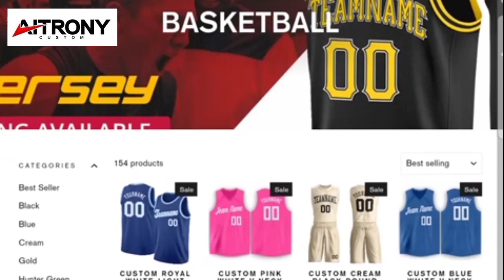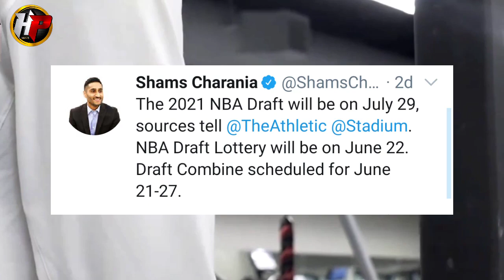Kai Sotto sa 2021 NBA Draft? Ang inaabangan ng libo-libong pinoy basketball fans! "What If"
Order na mga kahoops!
gamitin ang CODE na "whoopsplay10" para makakuha ng discount!